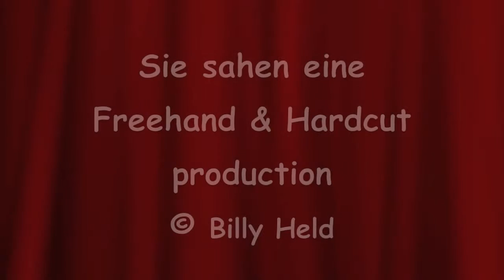Kathmandu Erdbeben Fahrt vom Flughafen 18ter Mai 2015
Kathmandu nach dem Erdbeben. Nach der Berichterstattung erwartete ich eine zerstörrte Stadt. Wie Sie sehen werden, sind Erdbebenschäden nur vereinzelt zu sehen.